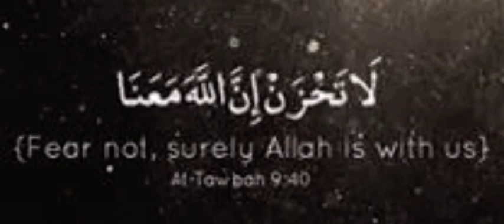viralvideos islamicvideos youtubeshorts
Islamic videos: Multimedia content covering Islam's teachings, rituals, history, and culture. They educate, inspire, and promote interfaith dialogue, available online for a global audience.
Mufti Menk:
Nouman Ali Khan:
Yasir Qadhi:
Hamza Yusuf
Tariq Ramadan
Sheikh Omar Suleiman